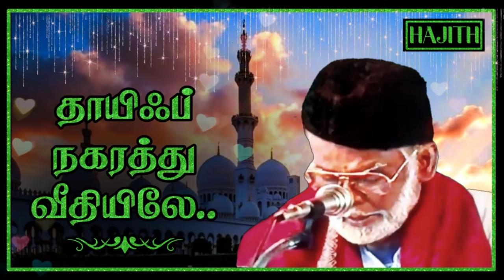தாயிஃப் நகரத்து வீதியிலே..|| 𝐓𝐀𝐀𝐈𝐅 𝐍𝐀𝐆𝐀𝐑𝐀𝐓𝐇𝐔 | 𝙸𝚂𝙻𝙰𝙼𝙸𝙲 𝙳𝙴𝚅𝙾𝚃𝙸𝙾𝙽𝙰𝙻 | 𝐈𝐒𝐀𝐈 𝐌𝐔𝐑𝐀𝐒𝐔 𝐄.𝐌.𝐍𝐀𝐆𝐎𝐑𝐄 𝐇𝐀𝐍𝐈𝐅𝐀.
இசை முரசு E.M.நாகூர் ஹனிபா அவர்களின் இஸ்லாமிய பாடல்.